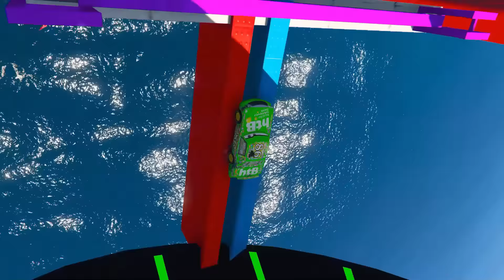Jump Test Challenge Monster Mc.Queen Truck, Mack Truck, Fire Truck #999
Jump Test Challenge Monster Mc.Queen Truck, Mack Truck, Fire Truck